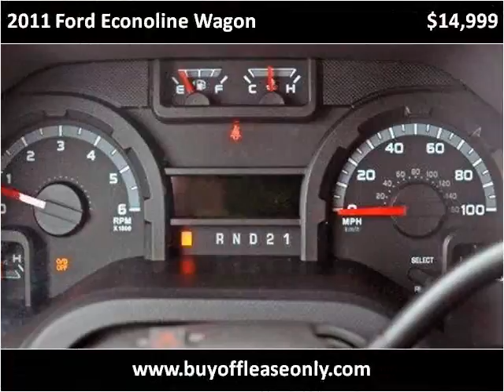2011 Ford Econoline Wagon Used Cars Lake Worth FL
This 2011 Ford Econoline Wagon is available from Off Lease Only.